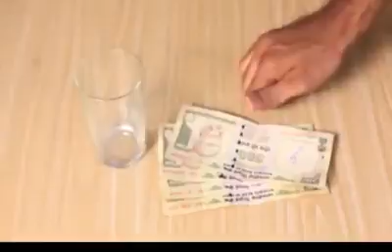Water is life